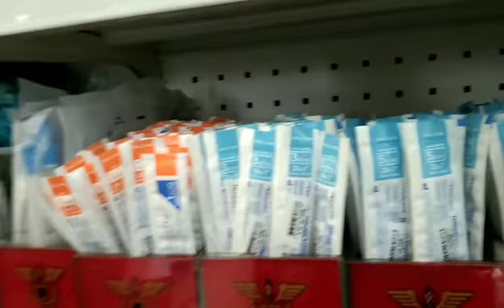Doray the Explorer😂😂